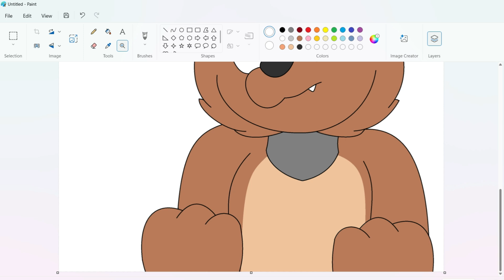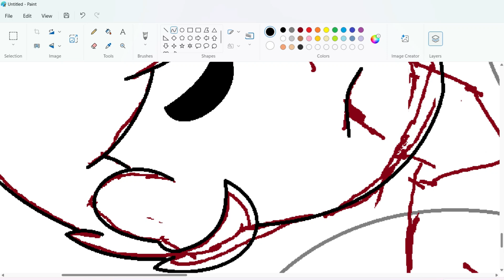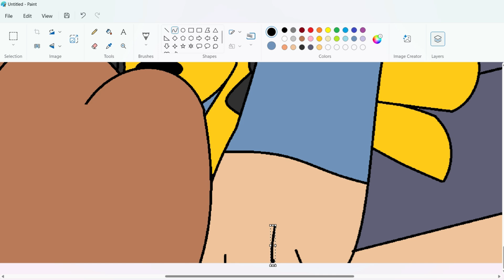It's been so long | Fnaf Speedpaint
✰♫♪•*¨·٠•●♥✿ SakuraVibez VA ✿●♥٠·¨*•♪♫✰

Note: This art is based off of the music video, not the lore.

¸¸♬·¯·♩¸¸♪·¯·♫¸¸ Music! ¸¸♬·¯·♩¸¸♪·¯·♫¸¸

⋅.˳˳.⋅ॱ˙˙ॱ⋅.˳˳.⋅ॱ˙˙ॱᐧ.˳˳.⋅⋅.˳˳.⋅ॱ˙˙ॱ⋅.˳˳.⋅ॱ˙˙ॱᐧ.˳˳.⋅⋅.˳˳.⋅ॱ˙˙ॱ⋅.˳˳.⋅ॱ˙˙ॱᐧ.˳˳.⋅

DA Link:

App: MS Paint

Tools:
Drawing Tablet HUION Inspiroy H640P Graphics Tablet with Battery-Free Stylus

Extra Details: Canva